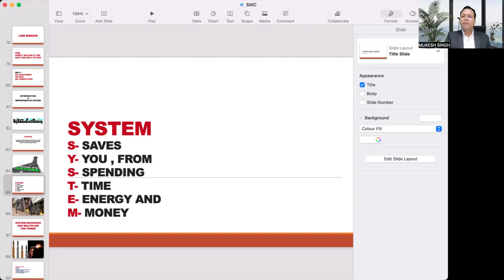SYSTEM AAPKA KYA BACHATA HAI ?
Get Ready for Great News🎷🎷🎷🎷🎷 सीखना जरूरी है
सिस्टम सीखने के लिए जॉइन कीजिये SYSTEM MASTERY CLASS BATCH 23👍👍👍👍
22 batches की अपार सफलता के बाद , स्टार्ट होने जा रहा है 23rd बैच👌👌👌👌👌👌👌👌👌
रजिस्ट्रेशन START
DATE OF START - 5th april.24
Timing - 9PM to 10PM every day for 26 days
CHARGES - 999/- ONLY
OFFER CHARGES - 599 Today only.
 Payment mode-
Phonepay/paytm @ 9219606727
Or
Neft
The mark educational society
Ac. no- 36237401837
Ifsc-SBIN0001581
SBI Bank

Limited seats , पहले आओ पहले पाओ👍👍👍
Note- खुद लीडर बनने और 90 दिन में 20 लीडर खड़े करने का सबसे आसान रास्ता
100% MONEY BACK GUARANTEE💐💐💐💐💐💐💐💐💐💐💐💐💐💐💐💐
MI LIFESTYLE MARKETING LATEST PLAN WITH COMPLETE DETAILS BY NTC MUKESH SINGH.